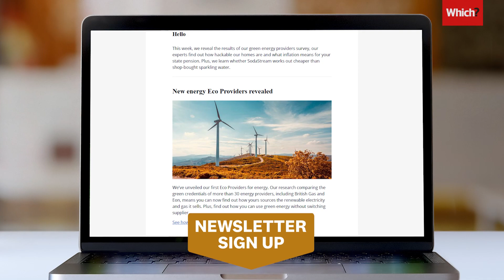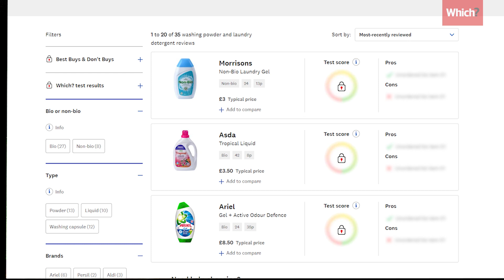Expert hack: surprising uses for laundry detergent - Which?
Laundry detergent isn’t just for laundry! Watch this expert hack video to see what surprising jobs you can use it for around your home.

Sign up to our Free Weekly Scoop newsletter to make sure you never miss a good hack

Chapters:
Which laundry detergent hacks worked? And which didn't? 00:00
Mop your floors with laundry detergent! 00:23
Spruce up your sofa with laundry detergent 00:36
DO NOT use laundry detergent in a carpet cleaner 00:56
Avoid cleaning bathroom & kitchen surfaces with laundry detergent 1:11
Laundry detergent is brilliant at removing stains 1:34
Get more hacks by signing up to our FREE newsletter 1:58

While all our public-facing work takes place under the Which? brand, technically it's carried out by a number of different legal entities. See the About Us page for more detail